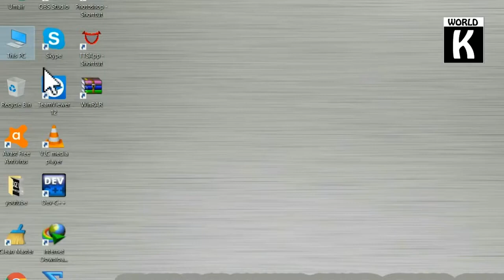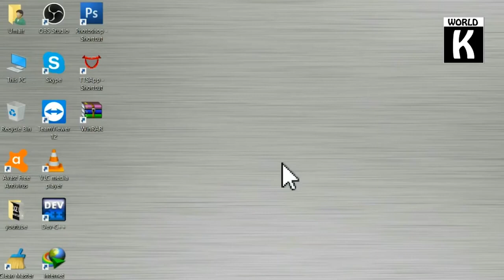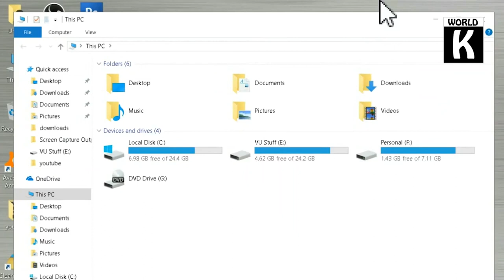Optimize Your Gaming Experience: How to Speed Up Windows 10 for Gaming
🎮 Are you looking to supercharge your gaming experience on Windows 10? Look no further! In this comprehensive Urdu Hindi tutorial by KW Tech Official, we'll guide you through some incredibly easy yet effective steps to boost gaming performance, speed up your system, and enhance overall FPS (Frames Per Second) in your favorite games.

🚀 This tutorial isn't just for Windows 10 – the tricks shared are compatible with previous versions of Windows OS as well, ensuring a broad audience can benefit from a faster and smoother gaming experience.

👉 In this video, we cover:
1️⃣ How to speed up gaming performance on your Windows 10 PC.
2️⃣ Tips to enhance system performance.
3️⃣ Compatibility with previous Windows OS versions.
4️⃣ Freeing up CPU, RAM, and battery usage.
5️⃣ Boosting FPS across all your games.

🔍 Whether you're into PUBG, Fortnite, or any other game, these settings and tweaks will help you get more FPS, making your gameplay smoother and more enjoyable.

💻 If you've been dealing with clutter, bloatware, and a sluggish system, this tutorial is your solution! Follow along, implement the tips, and transform your Windows 10 into a gaming powerhouse.

🔔 Share this tutorial with fellow gamers and Windows enthusiasts to level up your gaming experience! KW TechOfficial